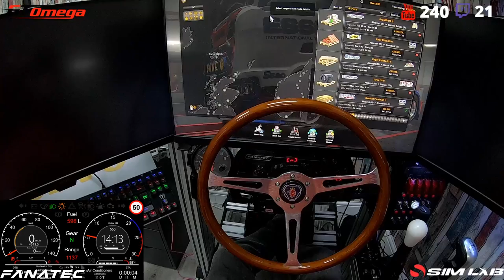euro truck simulator 2/Armstrong haulage/episode 56/ promods 2.41/